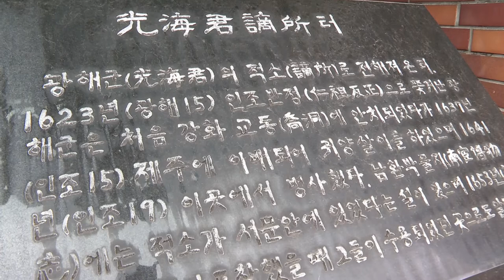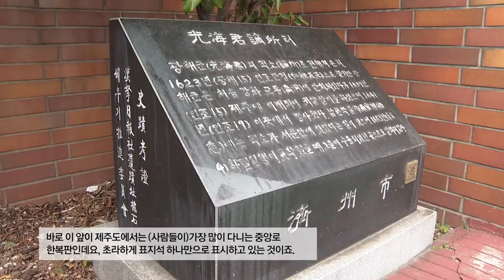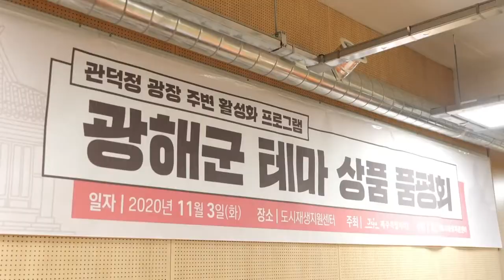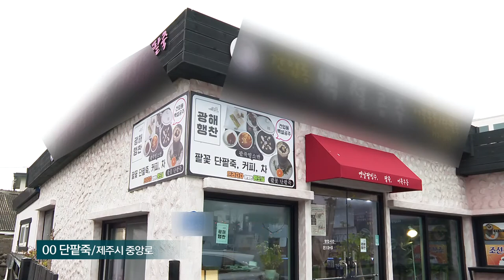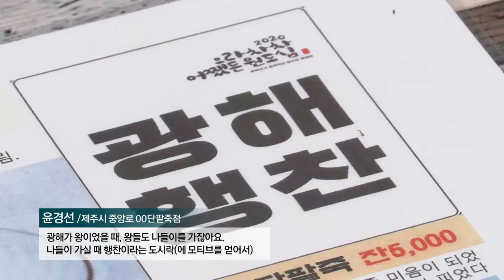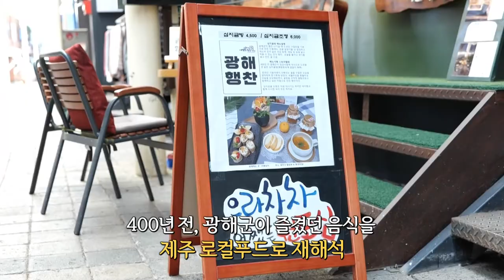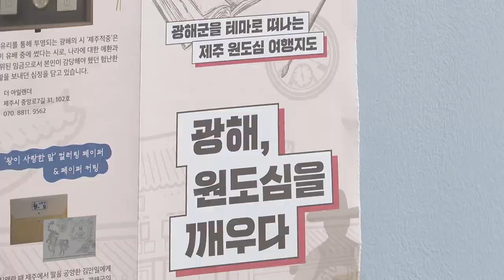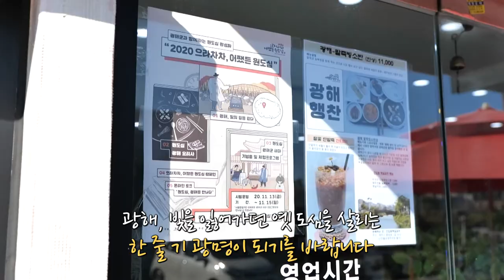[해피플러스] 제주 원도심에 남은 광해의 흔적